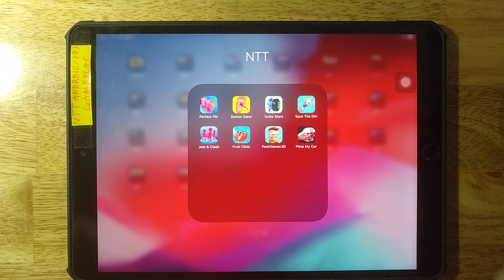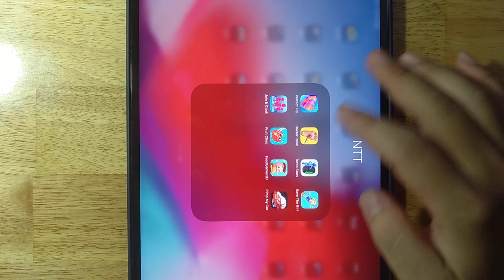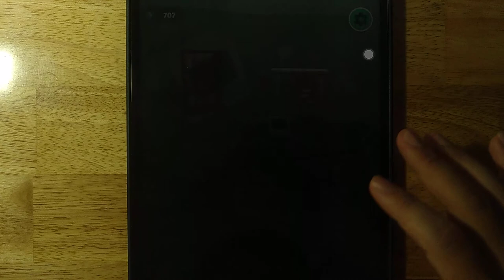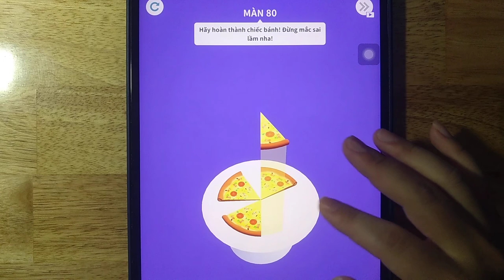Perfect Fit,Doctor Care,Turbo Stars,Save The Girl,Join clash 3D,Fruit clinic,Food Games 3D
Perfect Fit,Doctor Care,Turbo Stars,Save The Girl,Join clash 3D,Fruit clinic,Food Games 3D,Pimp My Car

Android GamePlay
iOS GamePlay
iPad GamePlay
GamePlay Walkthrough